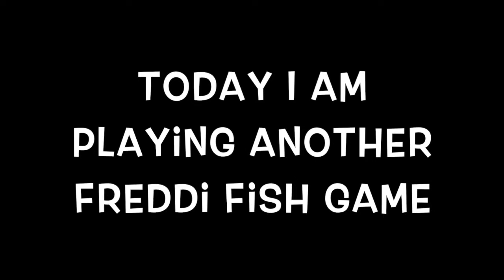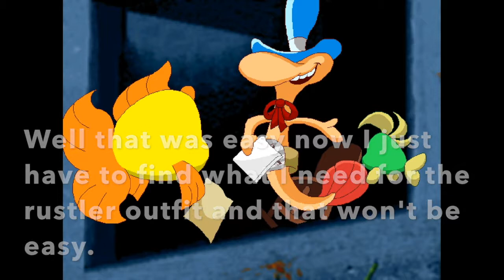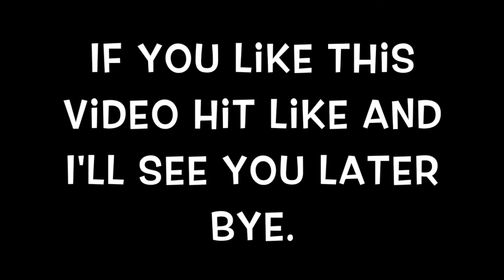Freddi Fish 4 The Case of the Hogfish Rustlers Of Briny Gulch (No Commentary Text Instead)